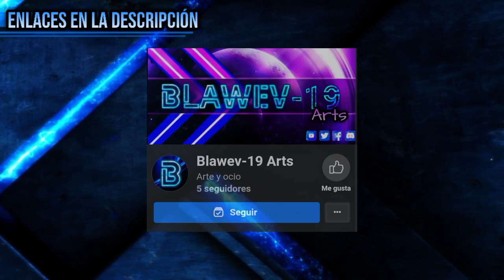¿Es Posible Vencer Al Experimento 1006? ¿Cómo Sería?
Blawev-19 Blawev Blawev19 poppy Playtime poppy Playtime Chapter 2 poppy Playtime Chapter 3 poppy Playtime Capítulo 2 poppy Playtime Capítulo 3 poppy Playtime 2023 poppy Playtime trailer teaser Teorias análisis prototype 1006 experimento 1006 ¿Es Posible Vencer Al Experimento 1006? ¿Cómo Sería? ¿que tan peligroso es el experimento 1006? ¿cómo Vencer al Experimento 1006? datos que no notaste del tráiler de poppy Playtime Chapter 3 poppy 3 poppy 2 Playtime Co. Huggy wuggy Mommy Long Legs player máscara poppy Playtime máscara de gas ¿de quién es la máscara del tráiler de poppy? ¿cómo será el capítulo 3 de poppy Playtime? Minecraft animación la historia de poppy Playtime Chapter 3 mask poppy Playtime Capítulo 3 (2023) todo lo que se sabe del experimento 1006 Todo lo que se sabe del prototipo 1006 lo nuevo de poppy Playtime máscara del capítulo 3 poppy máscara capitulo 3 Daddy Long Legs baby Long Legs la venganza de Daddy Long Legs animaron animación the mask gas poppy Playtime Chapter 3 The gas mask historia Curiodases de The gas mask poppy Playtime Chapter 3 la historia de The mask gas la máscara de gas blawev19 poppy Playtime poppy 3 máscara poppy 3 mask blawev